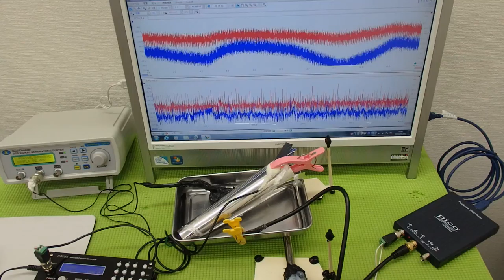超音波テスター(音圧測定装置)を利用した実験動画 ultrasonic-labo